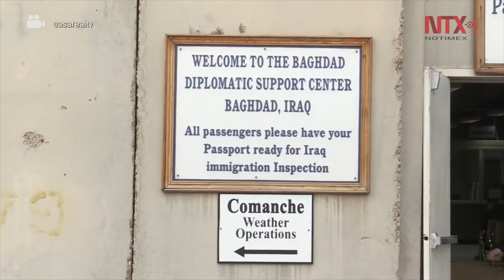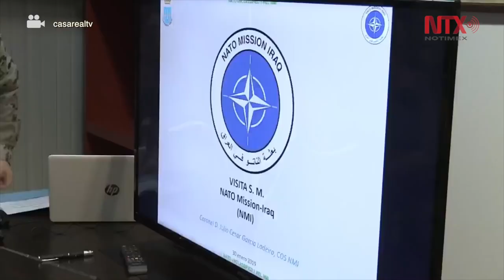Rey Felipe VI visita a las tropas españolas en Irak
En el marco de su cumpleaños número 51, el rey Felipe VI llegó este 30 de enero a Bagdad, para realizar una visita a las tropas españolas que participan en la misión de la OTAN en Irak.